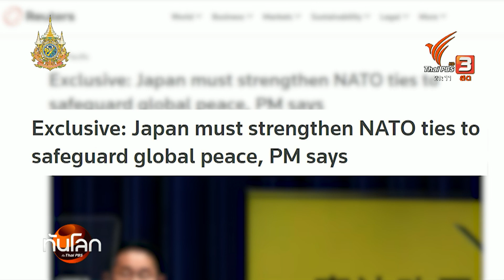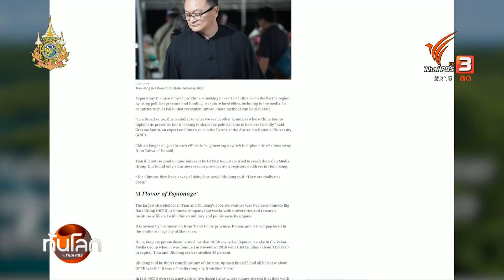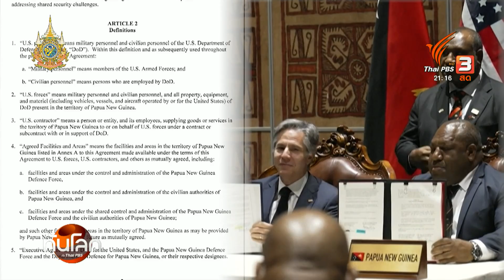หมู่เกาะแปซิฟิก พื้นที่แสดงอำนาจจีน – สหรัฐฯ | ทันโลก กับ Thai PBS | 10 ก.ค. 2567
ภูมิภาคเอเชีย-แปซิฟิกเป็นจุดยุทธศาสตร์สำคัญของสหรัฐฯ มาตลอดสะท้อนให้เห็นจากการวางแนวเกาะชั้นแรกและแนวเกาะชั้นที่ 2
แนวเกาะทั้ง 2 ชั้น ตามยุทธศาสตร์ด้านความมั่นคงสหรัฐฯ มีเป้าหมายเพื่อสกัดกั้นการแผ่ขยายอิทธิพลของจีนครอบคลุมในภูมิภาคนี้
การที่สหรัฐฯ ละะเลยประเทศหมู่เกาะในแถบมหาสมุทรแปซิฟิกอาจเปิดโอกาสให้จีนเล่นบทบาทจนสร้างแรงกระเพื่อมต่อความมั่นคง
ในช่วงไม่กี่ปีที่ผ่านมาสหรัฐฯ พยายามชิงความได้เปรียบในพื้นที่นี้ ผ่านการลงนามข้อตกลงหลายฉบับติดตามกับคุณนริศรา คินิมาน